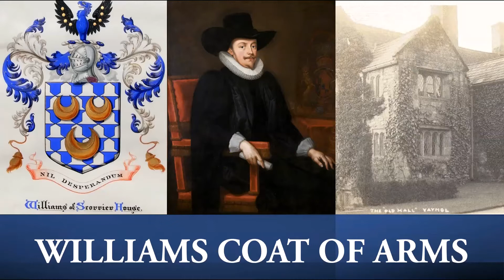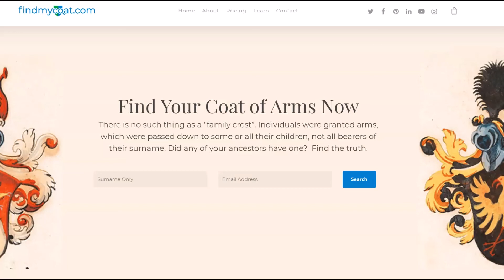Williams Coat of Arms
John Williams, born c. 1500, was made Baron Williams of Thame by Queen Mary Tudor in 1553. He was Master of the Jewels and Lord President of the Council of the Welsh Marshes. His coat of arms was blazoned as follows: Azure two organ pipes in saltire, the sinister surmounted of the dexter between two crosses pattee in pale ar. His first wife was Elizadeth Bledlow with whom he had three sons and two daughters.

John Williams was a Welsh clergyman born in 1582 who served as political advisor to King James I and was Lord Keeper of the Great Seal, as well as Bishop of Lincoln and Archbishop of York. He was once imprisoned in the Tower of London for committing perjury. His coat of arms was blazoned as follows: Quarterly, 1st and 4th, gules a chevron ermine between three Saracen’s heads in profile couped ar.; 2nd and 3rd, gules a chevron or between three stags’ heads cabossed argent attired of the second.

John Williams was born in Northamptonshire, England c. 1636 who became chaplain to William and Mary after the Glorious Revolution and was consecrated Bishop of Chichester in 1696. His coat of arms was blazoned as follows: Sable a dove argent between three crosses pattee or.

The Williams Baronetcy, of Vaynol in the County of Carnarvon, was created in the Baronetage of England on June 15th 1622 for William Williams.  This families coat of arms was blazoned as follows: Gules a chevron ermine between three Saracens’ heads couped proper. The sixth Baronet represented Caernarvonshire in the House of Commons and on his death in 1696 the title became extinct.

Sir Nicholas Williams served as High Sheriff of Carmarthenshire from 1697-8 and was created a baronet on July 30th, 1706. he was a Member of Parliament for Carmarthenshire in the Parliament of Great Britain and was Lord Lieutenant of the county from 1735 to 1740. His coat of arms was blazoned as follows: Argent a lion rampant sable head, paws, and end of the tail of the field. Crest—Out of a mural crown proper a demi lion, as in the arms.

The Williams family of Caerhays, Burncoose and Scorrier were prominent owners of mines and smelting works for several generations during the Cornish Industrial Revolution. Their coat of arms was blazoned as follows: Vair, three crescents or. Crest—A demi eagle az. wings elevated sa. each wing charged with four bezants. A branch of the family settled in Port Hope, Ontario, where they became well-known.